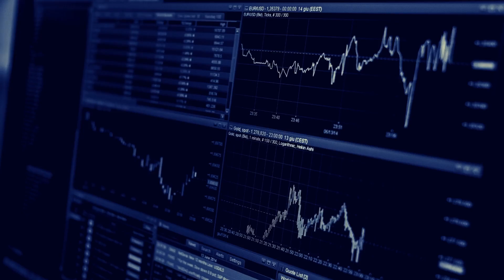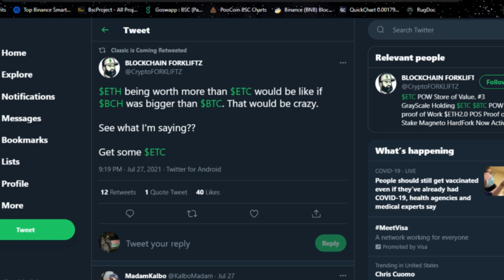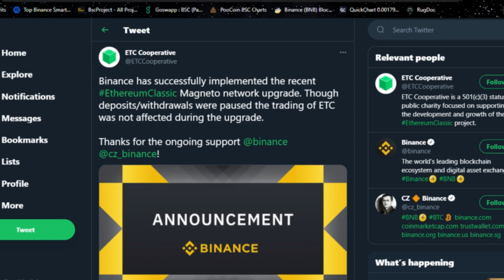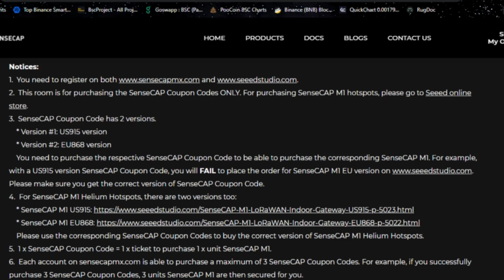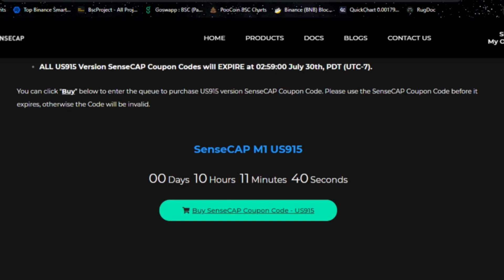DID I GET THE HELIUM HOTSPOT MINER? ETHEREUM CLASSIC THE SAME AS BITCOIN??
Was I able to secure my Helium HNT Hotspot Miner? **Face Palm** Also how is it that Bitcoin and Ethereum Classic are the same in this aspect, but the price of each is so different?